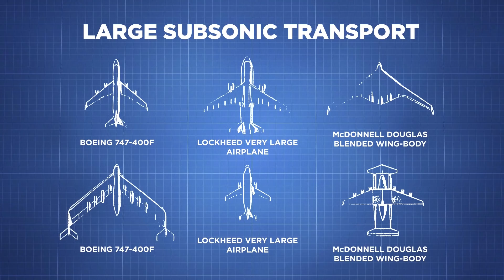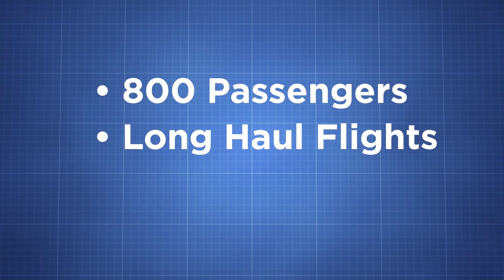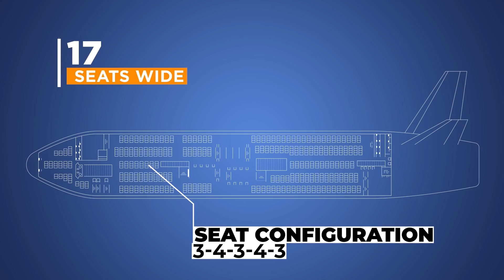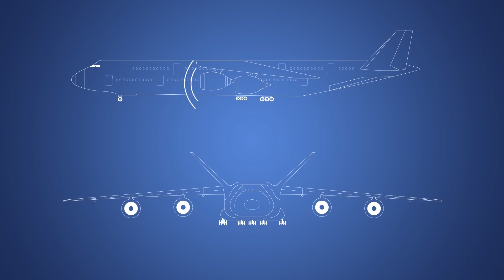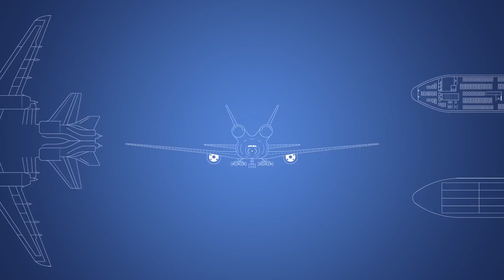Lockheed A380 - The 900 Passenger Double-Deck Plane In The 90s That Was Never Built.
Before the A380, Lockheed Martin had an idea for a double checker super transport plane. An insane aircraft designed in 1996 that was bigger than a 747, carried more passengers than an A380, and would have dominated the skies. Let's explore this never built aircraft.
0:00 - Intro
0:31 - The Problem With Airports
2:07 - The Very Large Airplane
3:02 - Passengers And Cargo
4:03 - Range
5:10 - Why was it never built?
6:58 - What Happened Next?

Back in the early 90s there was a problem with airports. Air travel was increasingly becoming popular and airlines were struggling to get enough airport landing slots for all the demand. Some airports like Heathrow were utterly full and were selling landing slot pairs for millions of pounds.

Thus if you could not increase the number of planes landing at airports, then it was time to make the planes bigger. Boeing had started the trend with the Boeing 747 and Airbus was following with the A340 series. Lockheed Martin, who had left the commercial aviation division after its L1011 trijet design, decided to think of the next logical step in aircraft design.

They created a program called the Large Subsonic Transport, a series of designs for an aircraft that would be the natural evolution of the Boeing 747.

This aircraft would solve the problem of limited airport capacity, but naturally, fill rising demand in places like China and be the next military aircraft for the US air force.

The design that they came up with was this -  the Lockheed Very Large Aeroplane.

It had a takeoff weight of 1.4 million pounds or 635 metric tonnes with four powerful engines. It had a wingspan of 282 feet (85 meters) with folding wingtips, much like the Boeing 777X today that brought it down to 211 feet (64 meters) the same as a Boeing 747.

It was 262 feet long (79 meters), making it one of the longer planes around in the world today. Needless to say, this aircraft would have dominated the airports around the world and required modifications to runways and gates like the A380 would ten years later.

It would have carried around 900 passengers onboard, with 450 split on each deck in a three-class cabin configuration. This aircraft was impressively wide, so passengers might have found themselves in a cabin 17 seats acorss, or 3 – 4 – 3 – 4 – 3 configuration with four asiles.

Lockheed Martin also planned for a cargo version of the aircraft with intermodal containers.The plane would have been able to hold 16 of them on the lower deck, and still carry 450 passengers on the upper deck.

In the design document, the plane only had a range of 3,200 nautical miles, or 5,900 km. This is shockingly small compared to the Boeing 747 with 7,730 nautical mile range or 14,320 km, or the Airbus A380 that could fly 8,000 nautical miles or 15,000 kilometers. Flights between London and the New York, a distance of  3008.39 nautical miles or 5571 km would have been possible but routes over the pacific would have to land in Hawaii. This would have made it unpopular for Asian airlines and those in the middle east as it could not fly far enough.

Lockheed Martin was optimistic however, and believed that they would have a market for around 280 to 370 aircraft. For comparison, the Airbus A380 only sold 242 units, 38 less than the minimum number predicted for the Lockheed martin very large airplane. Each of these aircraft would cost around $200-300 million USD, which is around half a billion dollars in 2020.

For once, an aerospace firm showed hubris and the report Lockheed Martin admitted, it had neither the resources nor the knowhow to build the plane. It suggests that it would have to partner with Boeing AND Airbus simultaneously to bring it to the market. A total development cost of $18 billion US.

There were several other disadvantages to the design.
First it would be incredibly nosy during takeoff and landing.
It would also create a considerable air vortex that would delay planes landing or taking off behind it.
The aircraft would require all new gates to be built and new service vehicles to perform turn around tasks. It would also take a long time to board.
It was so heavy that it would crush most runways, and if it landed in the sea during an emergency, it would sink almost immediately.
Speaking of emergency, it was apparent that passengers would have a difficult time evacuating.

Lockheed Martin was not entirely sure how it would fly in the sky.Alas, this proved all too much for the company that had only recently moved out of commercial aviation and the project was shelved.

And Lockheed Martin made the right move. Airbus would go-ahead to build the A380 and it would never really be that successful beyond initial orders, and the world of superlarge aircraft came to a close. Today, point to point travel with ultra-efficient aircraft are all the range, and the Lockheed martin dream has become a vision of a forgotten future.